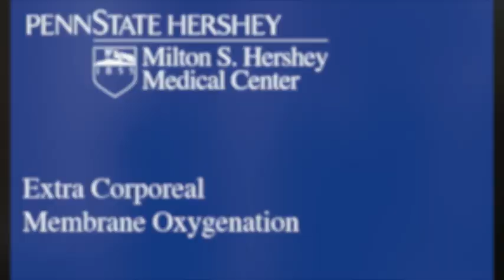Mike Schmidt - ECMO Patient - Penn State Hershey Medical Center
Mike Schmidt and his father, Gene, share their experience when Mike had the flu in February, 2011, and was flown to Penn State Hershey to be put on Extra Corporeal Membrane Oxygenation (ECMO) therapy.  EMCO therapy removes poorly oxygenated blood from the patient, externally oxygenates it through the ECMO circuit, and then returns it to the patient. In other words, this heart- lung bypass does the work of these two organs, allowing them time to rest and recover.